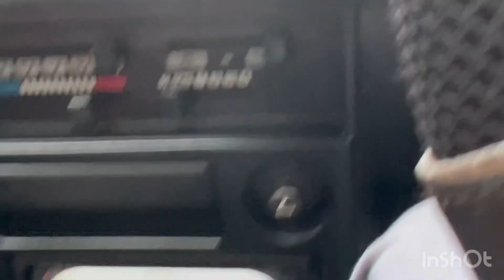Classic Nissan Drive 🤟🌈🌺